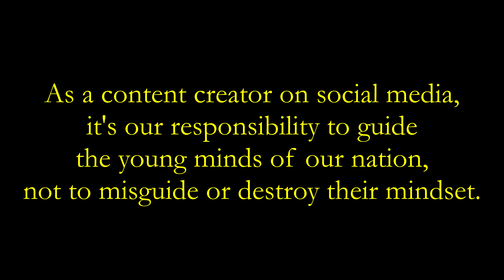Content Creators - This Needs To Be Stopped 🚫